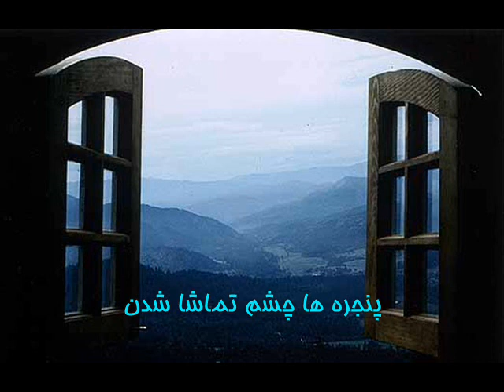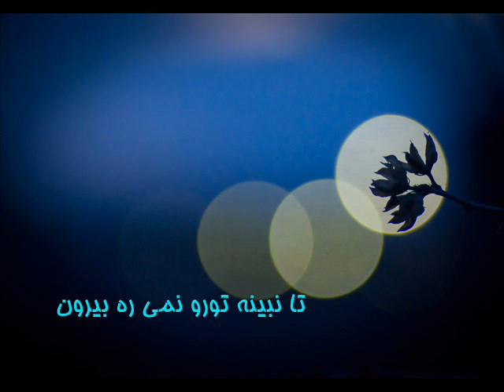mano az yaad nabar ..... منو ازیاد نبر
منو ازیاد نبر
شعر از سالم احمدپور
دکلمه از: کیارُخ
تهیه از: کیارُخ
 نام ترانه: چشم آبی
خواننده: بابک ارجُمند
تقدیم به دخترم صبا که امروز سالروز تولدشه
صبا جان،
زیباترین گل ها را برای زیبایی زندگیت و کوتاهی عمرشون رو برای غم هات آرزومندم

Saba jan, Alles Liebe zum Geburtstag
mano az yaad nabar, salem ahmadpoor, saalem ahmad pour, kiarokh, babak arjomand, cheshm abi